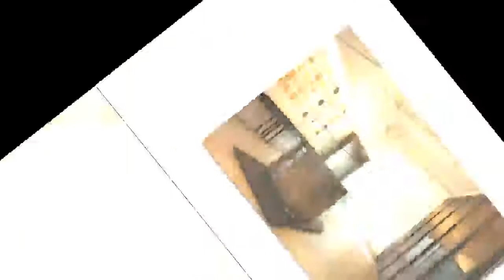청운동 고갯길 버려진 물탱크의 놀라운 변신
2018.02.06 (화) 양진석 와이그룹 대표
건축은 인류 역사와 함께 공존해 왔다. 건축이 없는 인간의 삶은 상상 불가다. 하지만 많은 이들은 건축을 잘 모른다. 의외로 관심도 없다. 조선일보 땅집고는 쉽게 건축에 다가설 수 있..